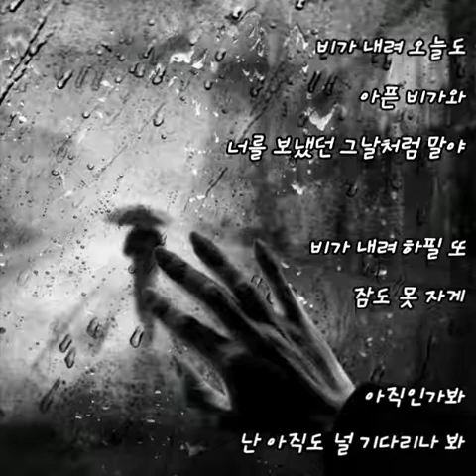소유&백현.. 비가와..(가사첨부)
찌니꺼..♡

소유&백현.. 비가와..

비가 오던 우산 속
젖은 너의 어깨 끝
작은 떨림도 느낄 수 있었던
너와의 거리
비가 오던 정류장
바라보던 네 눈빛
너도 생각날까 밤새 나누던
우리의 얘기들
비가 내려 오늘도 아픈 비가와
너를 보냈던 그날처럼 말야
비가 내려 하필 또 잠도 못 자게
아직인가봐
난 아직도 널 기다리나 봐

비가 오던 그날 밤
사랑했던 너와 나
마지막까지 걱정하던 너
날 안아주던 너
아직인가봐 난 아직도 널 기다려
모든 건 영원할 수 없어서
우린 그렇게 엇갈린 걸까
모든 건 영원하지 못해서
그때 우린 행복했을까